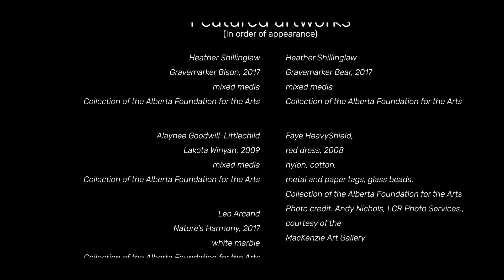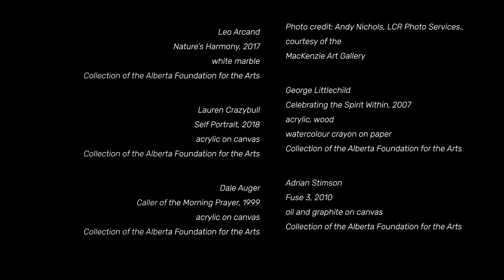Honouring Indigenous Peoples Day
AFA Chair Cynthia Moore shares artwork by Métis artist Heather Shillinglaw and shares a message in celebration of Indigenous Peoples Day.